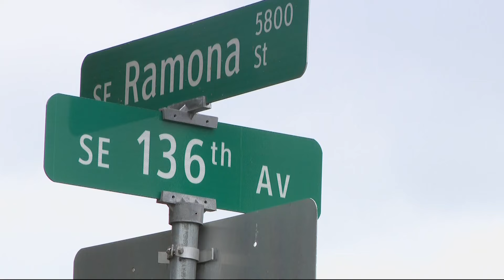Loved ones mourn woman who was shot, killed in Southeast Portland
An 18-year-old suspect, who was a former family friend, turned himself in to police on Thursday. Days later, LaToya M. Hill's family keeps grappling with deep pain and disbelief.